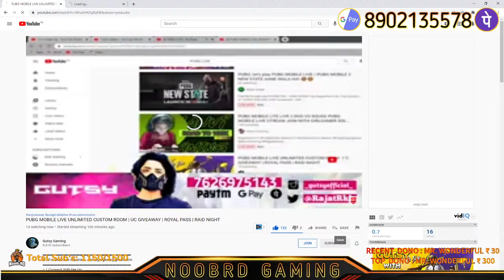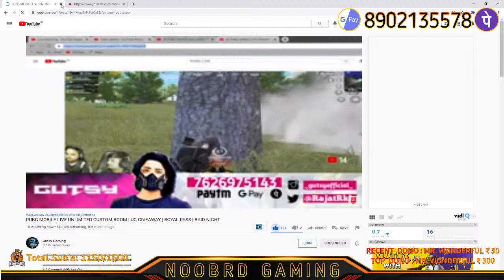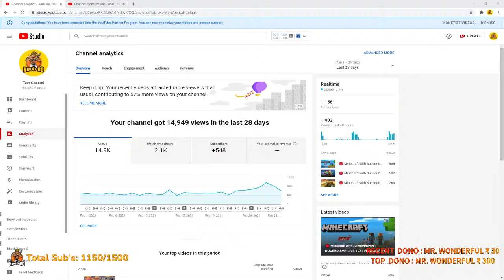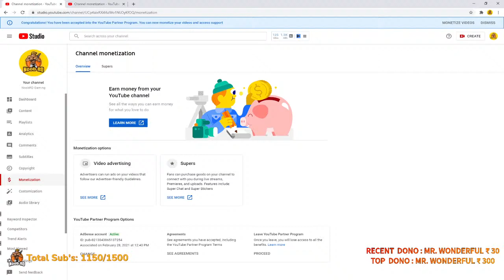🔴 Minecraft with Subscribers ♥ | NOOBRD SMP LIVE #08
Games : MinceCraft Java Edition Ver: 1:16:4 & Among Us

• No Political Discussion.
• Please respect our Moderators.
• Do not ask Time Out Reason you probably know it better 😏
• Do not let anyone spoil your fun in chat and help in keeping the chat clean by reporting spammers / abusive trolls/chats.

*TRACKLIST -

Stream Start

Song - Safari Fruits
Artist - Vidya Vidya

Stream End

AEI (on behalf of NCS); ASCAP, Featherstone Music (publishing), LatinAutorPerf, BMI - Broadcast Music Inc., and 20 Music Rights Societies